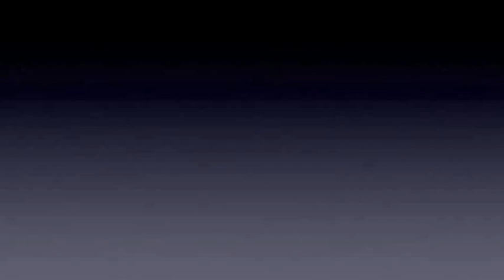Diablo Flying Through the Musandam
Diablo, a Beneteau 44.7, racing in the RORC Dubai to Muscat race.  Supporting